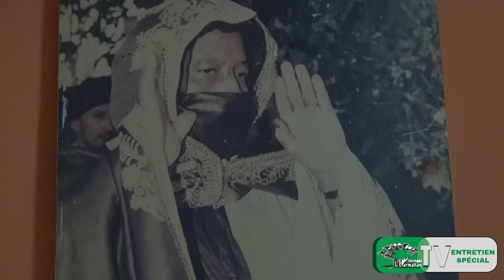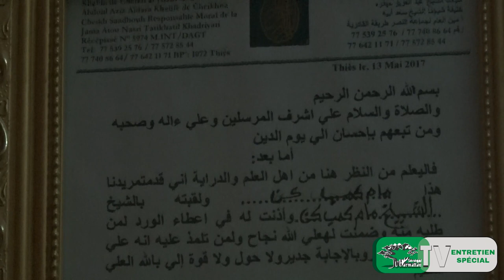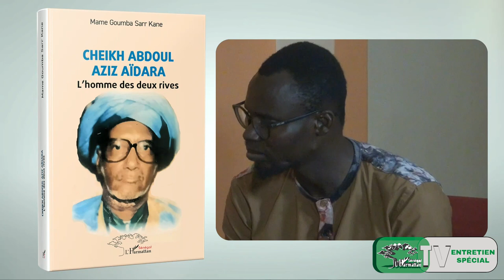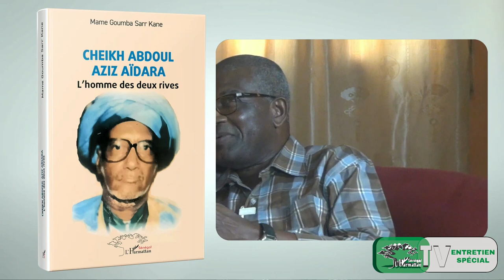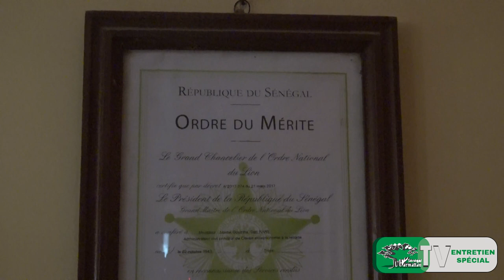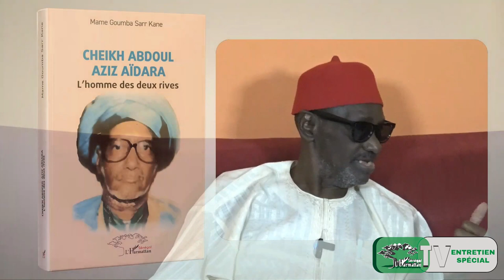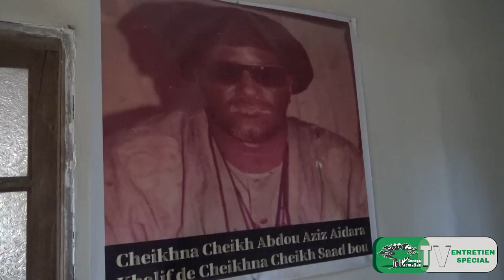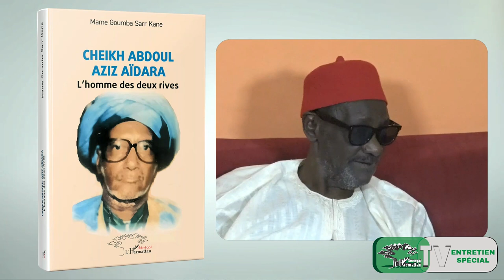ENTRETIEN SPÉCIAL AVEC MAME GOUMBA SARR KANE - PARTIE 2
CHEIKH ABDOUL AZIZ AÏDARA
L’homme des deux rives

Dans cet ouvrage captivant, Mame Goumba Sarr Kane nous emporte avec une foi profondément ancrée, tant dans le corps que dans le cœur, à travers les mystères de l'islam tels qu'ils sont transposés, acclimatés et pratiqués au Sénégal. À travers des anecdotes riches, l'auteur nous enchante avec l'histoire fascinante de son guide religieux, le vénérable Cheikhna Cheikh Abdoul Aziz Aïdara. Ce leader exceptionnel, incontestable Cheikh Al Islam et digne successeur de Cheikhna Cheikh Saadbou dans la tarikha khadria, émerge comme une figure d'exception.

L'ouvrage se distingue par sa réussite totale, tant sur le plan littéraire que dans l'hommage sincère d'un disciple conquis. Il offre également une précieuse contribution à la restitution de la vérité historique. Une exploration immersive du mysticisme islamique au Sénégal, cet ouvrage offre une expérience de lecture enrichissante, alliant spiritualité, histoire et révérence envers un guide religieux d'une dimension plus qu'exceptionnelle

Au départ enseignant de rang moyen devenu haut fonctionnaire de la Fonction publique sénégalaise, Mame Goumba Sarr Kane, Administrateur civil principal de classe exceptionnelle, a troqué l’obligation de réserve qui a jalonné sa carrière pour embrasser la création littéraire lors de sa retraite. Il est l'auteur de deux romans : Le paradis perdu (décembre, 2023), Mayanga (juillet 2020), et un recueil de contes, Les Contes de Grand-Père (janvier 2023).